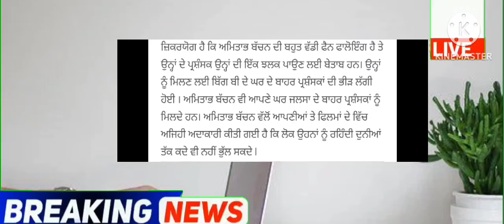punjabi news - punjabi news today live - punjabi news live - punjabi live news - punjab news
Top News  Big News of Punjab 22 March Punjab TV - Punjabi News

March Punjab news | 22 March Punjabi news 22 March News 22 March news Punjabi | Punjabi news 22 March Punjab

Punjabi News Canada Canada News 22 March in Canada Travel Punjab
PunjabiNews

KisanProtestDelhi LIVEKisanProtestDelhi 🔴LIVE - Special News 22 March 2024

 Farmer Protest
 kisan Dharna
 Kisan Andolan
Farm Laws
Kheti Bill
 Prime Focus